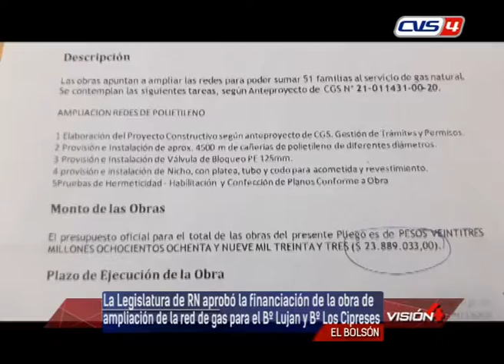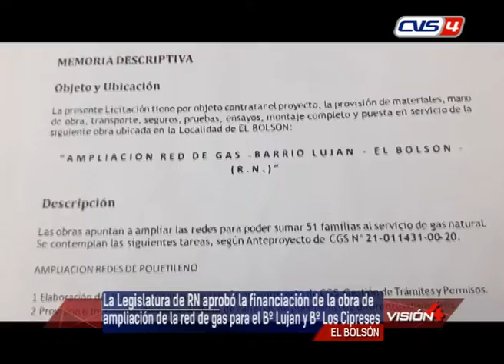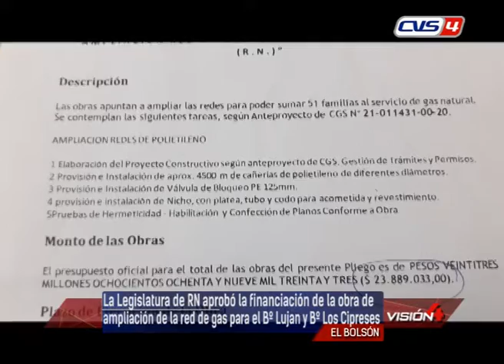08 06 21 ADRIANA DEL AGUA Legisladora Provincial –JSRN La Legislatura de RN aprobó la financiación d